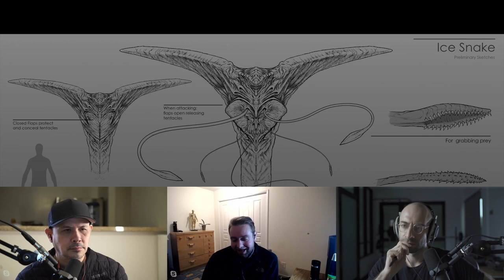How to find a mentor as an artist? - With special guest Scott Gessler - Art Department Podcast #024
We’ve often mentioned mentorships as one of the best ways to advance your career in any field. But what’s really in a mentorship? Are you a good mentor? Are you a good mentee? In this three way conversation we sit down with Scott Gessler who has been mentored by Emmanuel in the last 18 months and who just landed his first major Hollywood gig.